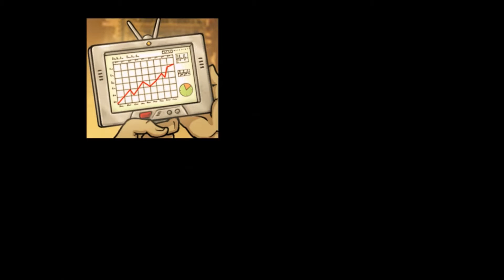A New Beginning - Final Cut #01 - Erste Reparaturen [Let's Play] [Deutsch/German]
Im Intro werden wir gleich mit der Hauptthematik des Spiels konfrontiert: die Erde ist in der Zukunft total verseucht und droht unter zu gehen. Um dies zu verhindern soll die Vergangenheit geändert werden; weil das ja schon immer eine gute Idee war...